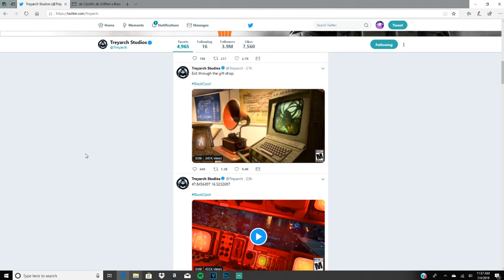We were Wrong the whole Time!!!!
I want to thank milo(MrRofflewaffles)for giving me a a point

Second Channel:ThexReaper

Phantom Fire
Phantom Piggy:
PhantomSting
PhantomStar